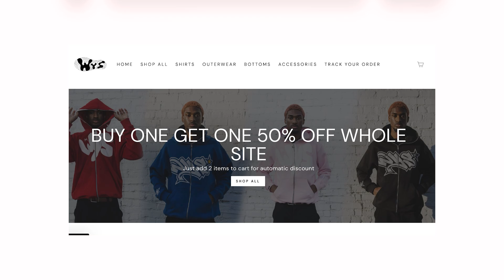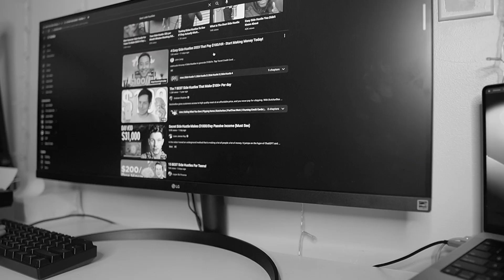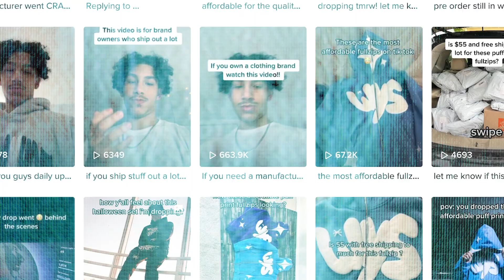I Tried E-Commerce For 1 YEAR and this happened...